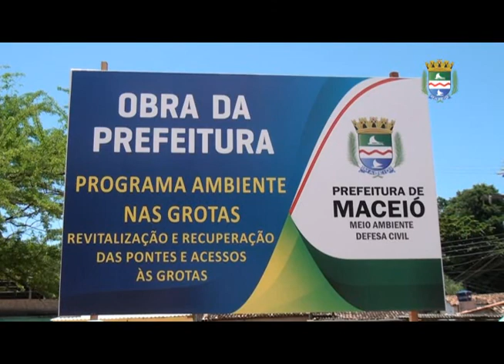Prefeito Rui Palmeira acompanha Operação Inverno no Vale do Reginaldo